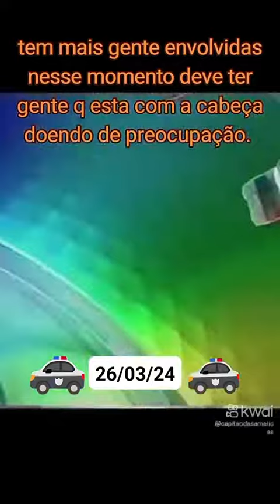Caso Mariele tem mais gente envolvido que talvez não consiga dormir.@canaljcelias2260